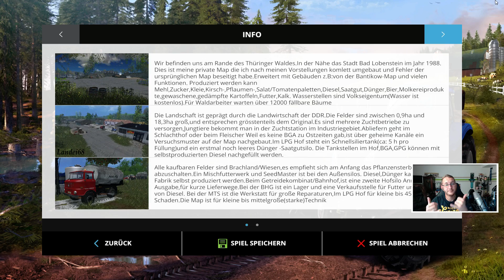WIR MACHEN PROBEFAHRT #031 -THÜRINGER OBERLAND 1988 NOSTALGIE ★Let's Play Farming Simulator 15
ZURÜCK IN DEN OSTEN -THÜRINGER OBERLAND 1988 NOSTALGIE ★Let's Play Farming Simulator 15

★Postfach M4cM4nus
PF 1227
07372 Pößneck